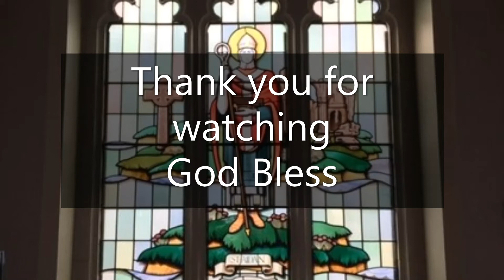St Aidan's Church, Daily Reflection & Prayers with Rev Cath for Friday 12th February2021